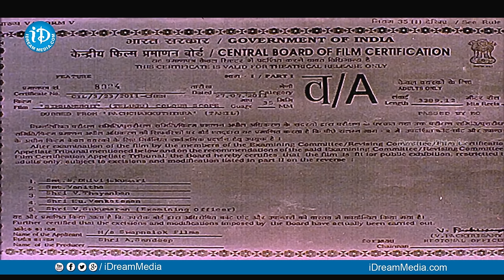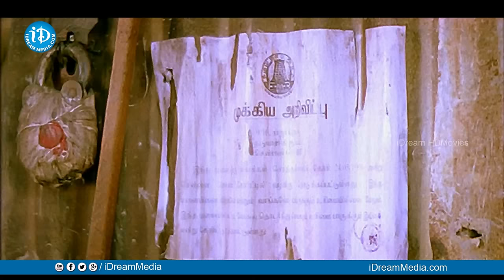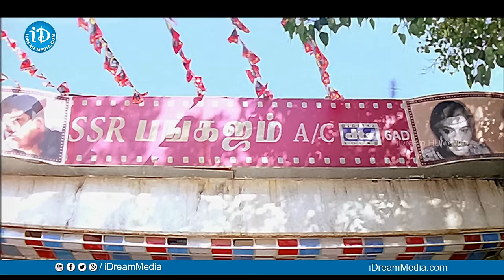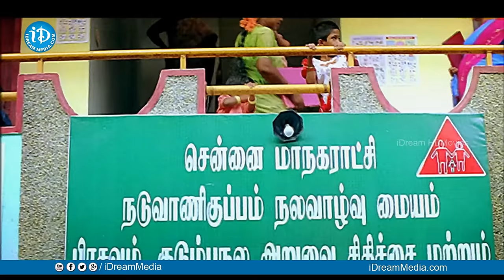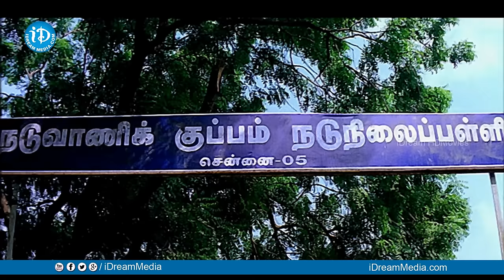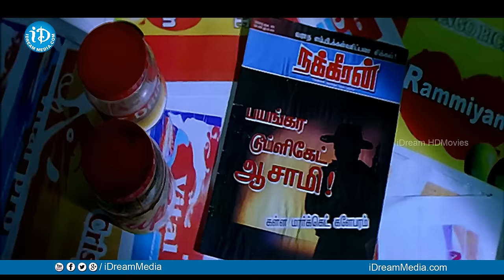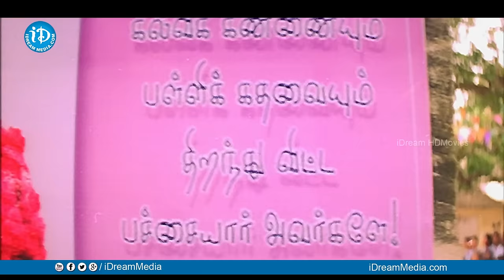Simhamukhi Full Movie | Namitha, Jyothi Lakshmi | Parthiban | Sabesh Murali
Watch Simhamukhi Full Movie, Starring Namitha, Parthiban, Sudhakar Naidu, Jyothi Lakshmi, Kadhal Thandapani among others. Directed by Parthiban and Produced by Sandeep, Swapnalok. Music composed by Sabesh Murali.